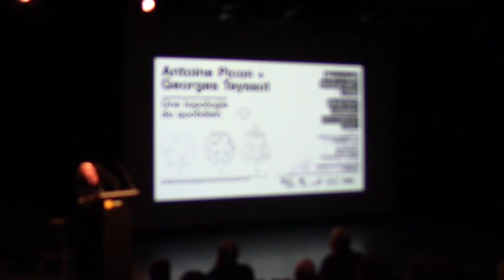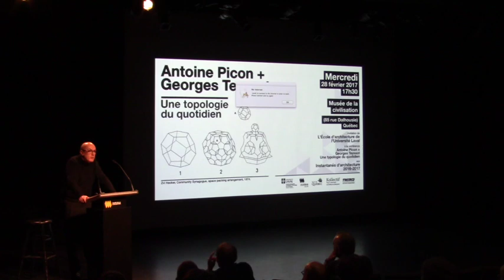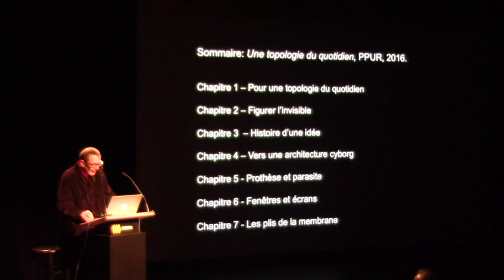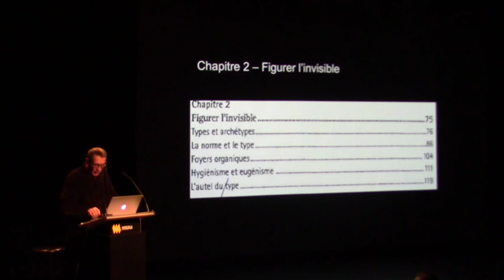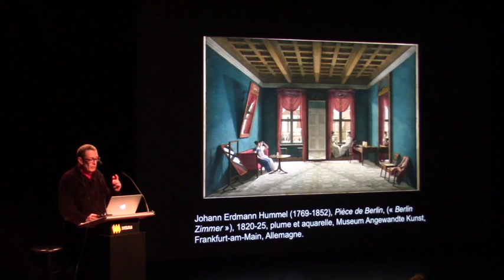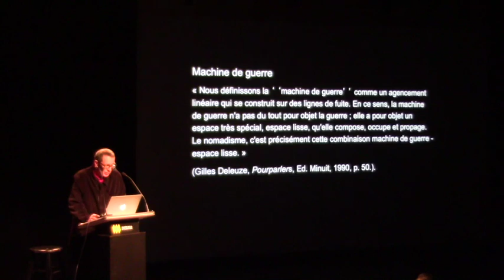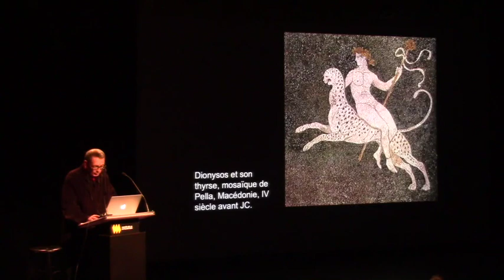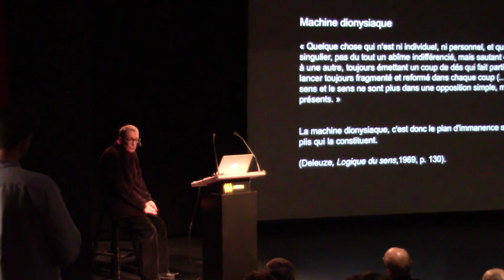Antoine Picon + Georges Teyssot - Instantanés d’architecture 2016-2017 - Université Laval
Ce volume offre une série de chapitres sur certains aspects de la technologie entre le dix-neuvième et le vingt et unième siècle, illustrant différents traits de la modernité à travers la considération du corps (masculin, féminin) dans son espace culturel et social. Ce livre tente d’étudier la réalité de l’architecture par rapport à la notion d’habitation, et contribue à une théorie de la culture domestique, ainsi qu’à une histoire de la domestication de l’espace. Aujourd’hui une cartographie devient nécessaire, afin de retracer la frontière entre extérieur et intérieur, privé et public, sédentaire et nomade. La maison n’est pas seulement une demeure, elle est aussi un terrain pour les transactions multiples entre diverses sphères – le domaine de la technologie et de la physiologie, comme celui de la psyché. Dans Une topologie du quotidien, Georges Teyssot observe comment opère le brouillage des notions de privé, d’intimité – et d’extimité dans nos sociétés. Les seuils sont autant de marques traçant des limites apparemment infranchissables, mais ils offrent également des passerelles vers l’extérieur. Le dilemme entre la frontière et le pont ouvre un espace de l’entre-deux, où l’on peut entrer, un «mi-lieu» offrant les possibilités d’échange. Georges Teyssot examine la porte, la fenêtre, le miroir et l’écran: des espaces interstitiels divisant le monde en deux, formant des jeux de surface dont la géométrie est de nature topologique. En définitive, le corps habite-t-il encore la demeure – ou est-ce le logement qui, évoluant en des dispositifs microscopiques, habite le corps?

Georges Teyssot, Une topologie du quotidien, [A Topology of Everyday Constellations, Cambridge, MA : The MIT Press, 2013, version française, collection poche / architecture (Lausanne, CH: PPUR, Presses polytechniques et universitaires romandes, 2016), 336 pages.